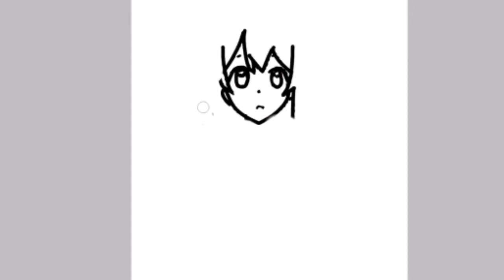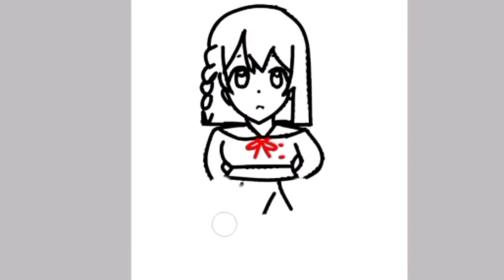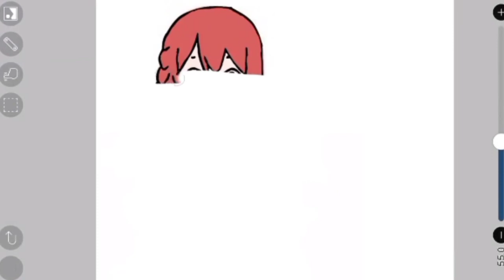Comment dessiner Sumi Sakurasawa | Rent a girlfriend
Comment dessiner sur un téléphone
Sumi Sakurasawa dans le manga loue une copine. Façon Cartoon

Téléphone one plus 7